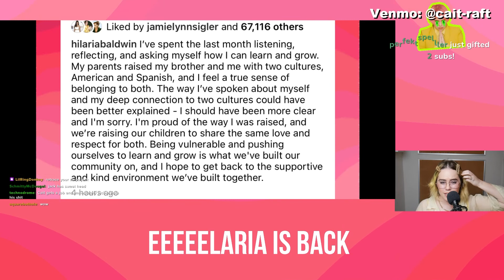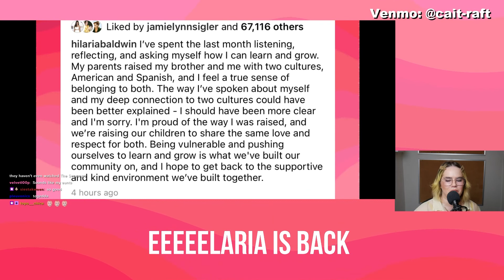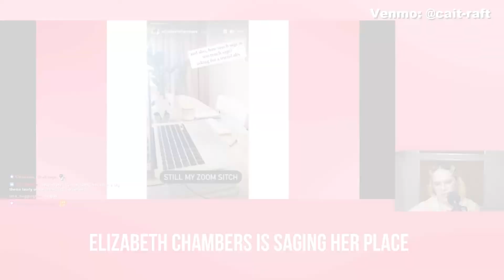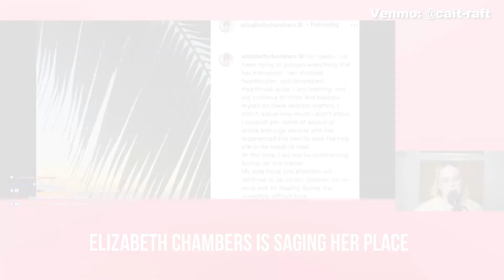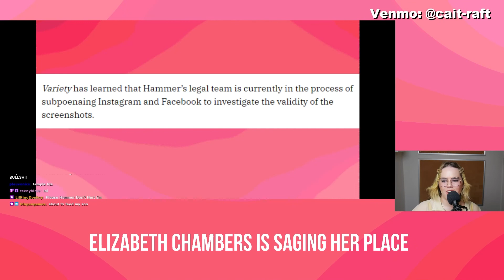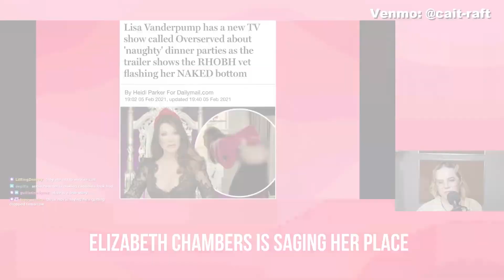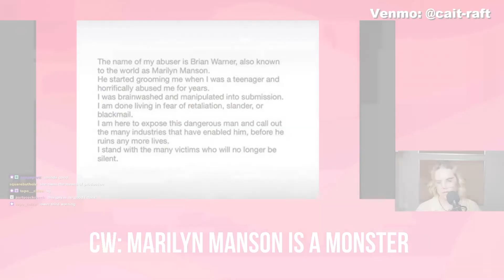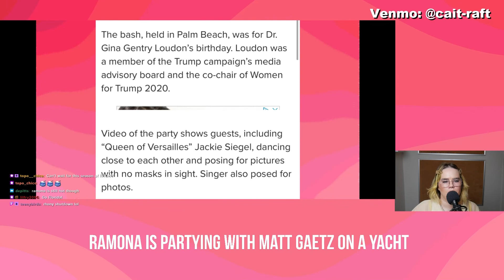Fri. 2/05 - Hilaria is Back!!!!!!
Cait discusses Hilaria, Kanye and Kim’s divorce, Marilyn Manson, and so much more.
Watch Hot and Rich: a show about celebrities! every Friday at 7pm PT! You can also catch us on youtube!

Theme song by Hogtrucker (listen to his other tracks on Spotify!